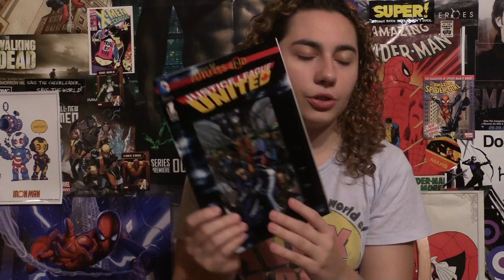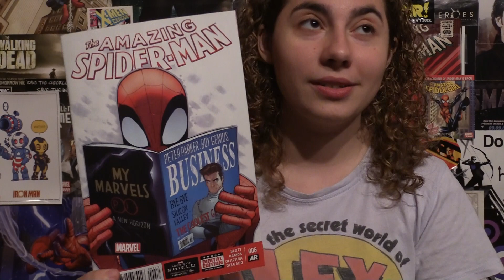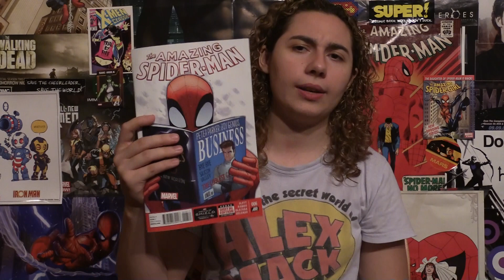Comic Uno The Amazing Spider-man #6 (review)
Here is my comic book review for The Amazing Spider-man issue 6.